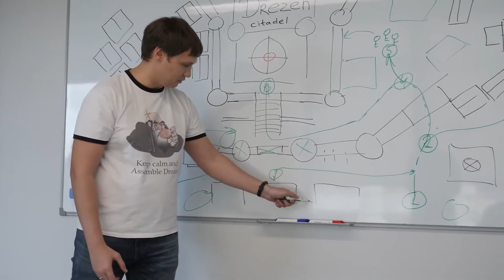Pathfinder: Wrath of the Righteous - Official Gameplay Overview Trailer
Junta-te aos membros da equipa de desenvolvimento da Owlcat Games que te dão uma visão de Drezen, uma fortaleza que terá um lugar central no CRPG isométrico, Pathfinder: Wrath of the Righteous.